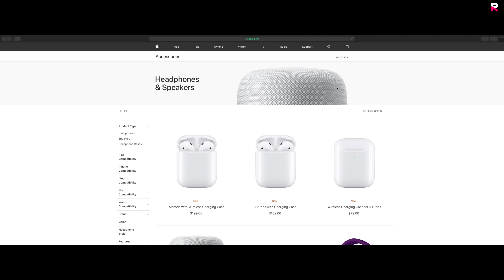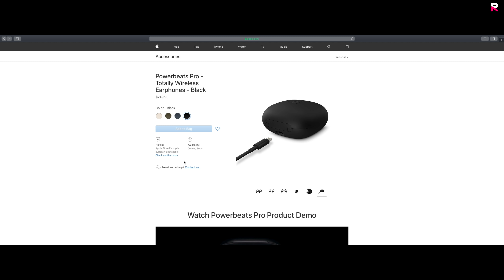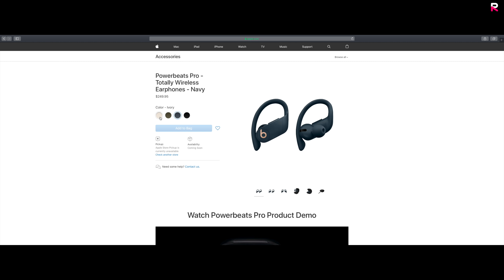애플의 제대로 된 신제품 파워비츠 프로 공개 - 에어팟2가 허접한 이유가 있었네... [4K]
[수정사항]
* 0:20 H2 가 아닌 H1 입니다... 왜 저런 실수를 했지..흑...
** 국내 정식가격도 확인이 되었습니다. ￦269,000, 예상범위네용

Device:
1) Sony A7M3
16-35z
24mm 1.4F

2)Recording
Rode Micro
Rode Video Mic Go
Sony TX650

3)Mobile
Note9
Xs Max
S10+

4) Tools
Macbook Pro 15" 2018 + Final Cut Pro